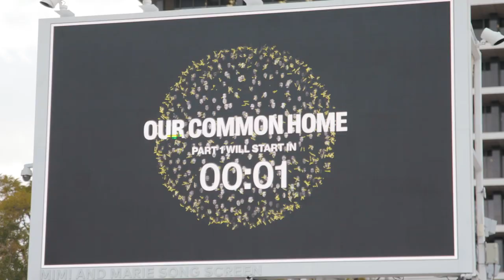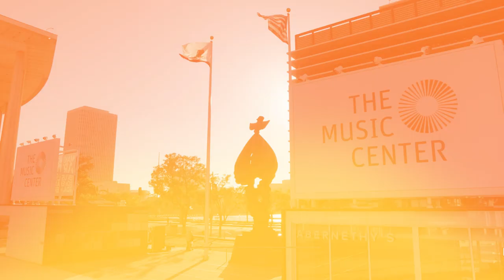"Our Common Home" Created by Iregular — Don't Miss Out On This Interactive Public Exhibit in L.A.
The stage is set! Explore these large-scale interactive works on the LED screens — until April 22 — at The Music Center's Jerry Moss Plaza.

Our Common Home
Created by Iregular

Remaining Dates
April 6, 7, 8, 22
6:00 p.m. - 9:00 p.m.
Jerry Moss Plaza at The Music Center

The Music Center is one of the nation’s largest performing arts centers, and a cultural anchor in Los Angeles County. The Music Center convenes artists, communities and ideas with the goal of enriching the lives of every resident.